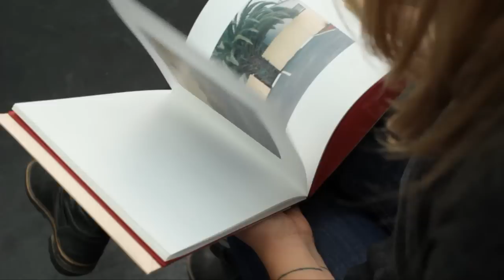Meet Eva, CCA Photography Student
Meet Eva, a fourth-year Photography student, who came to CCA sight unseen. One look at the campus and she knew she made the right choice. Find out how she found her path in the Bay Area -- and at CCA.

Learn more about CCA's Photography Program: cca.edu/photography